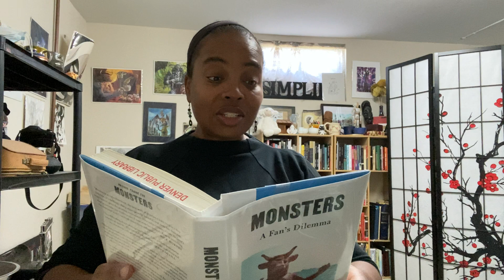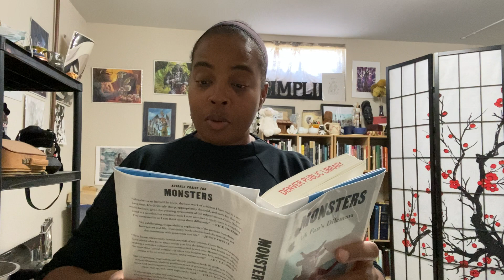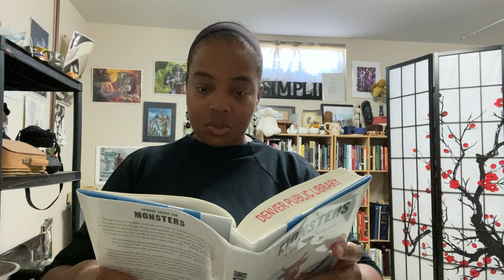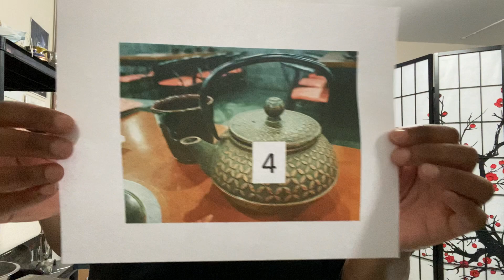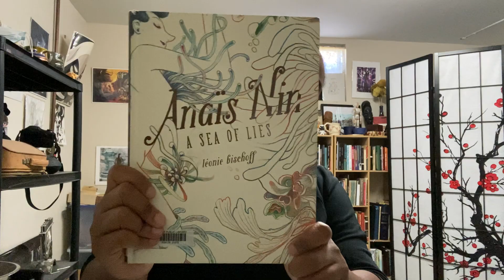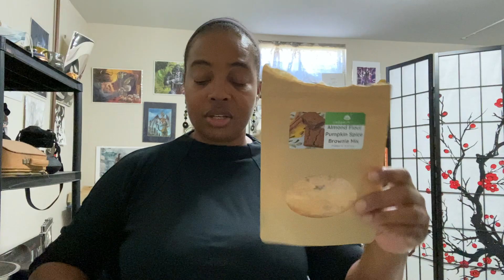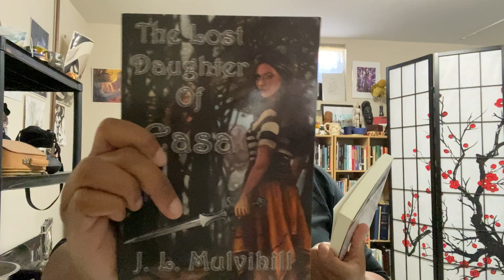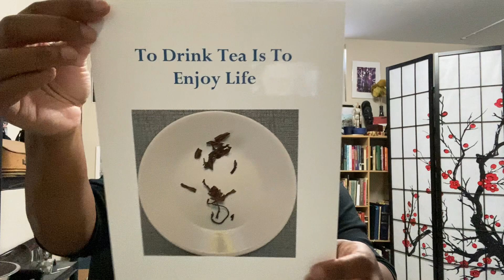Viridian Tea House - Claire Dederer and Leonie Bischoff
Hello and welcome to another video from Viridian Tea House!

I'll be reviewing books by Claire Dederer and Leonie Bischoff, plus enjoying a cup of Dark Roast Coffee Alternative from The Lions Brew!  Finally, I'm showing some love to author J.L. Mulvihill and the grain-free mixes of Cassavaberry!